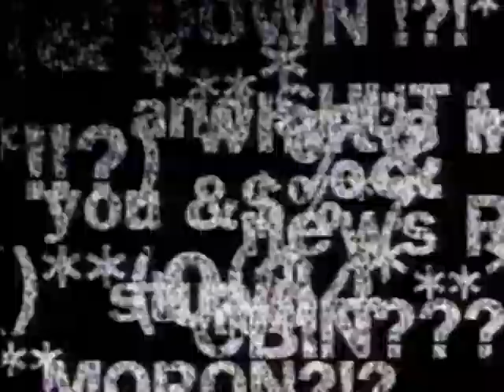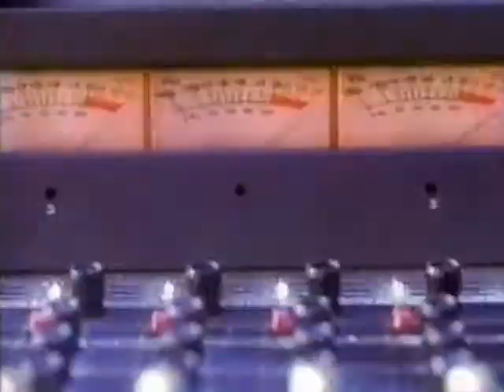Mark Harris E!